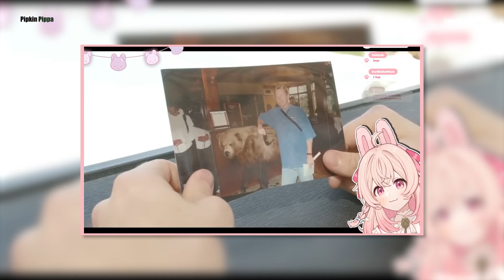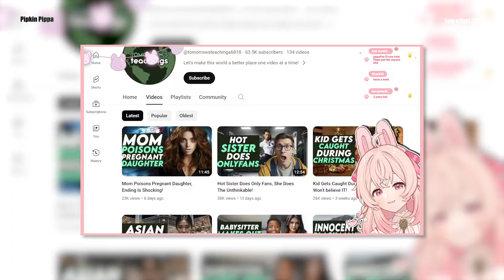Pippa and Tism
what